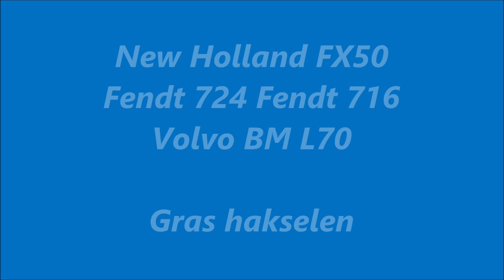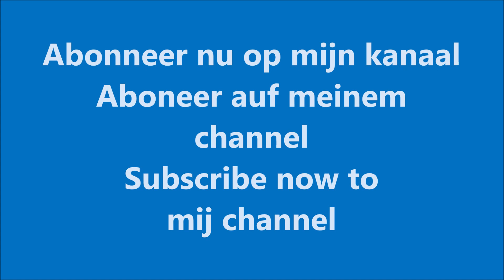2020 | New Holland FX50 + Fendt + Volvo BM | Gras hakselen + Kuilwerk | Grass silage | Johan Frens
Loonbedrijf / Contractor: Johan Frens uit Hulshorst (NL).
Werkzaamheden: Gras hakselen | Grass silage | Gras häckseln | Kuilwerk | Pit work | Grasseizoen 2020
Machines: New Holland FX50, Fendt 716 vario TMS met Schuitemaker Rapide 155, Fendt 724 vario met Schuitemaker Rapide 580 en op de kuil een Volvo BM L70 met Hekamp grasvork van Melkveebedrijf Hans & Grietje uit Zeewolde.
Locatie / Location: Sternweg, Zeewolde (Flevoland, NL)